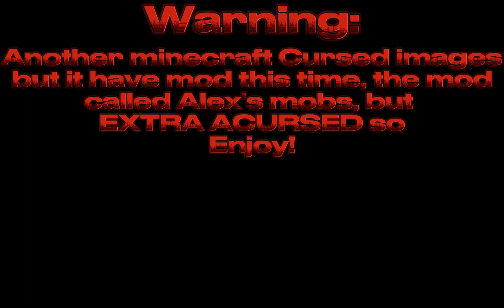Minecraft mobs as cursed images 3 (alex's mobs)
Hello subscribers, and welcome to another video about, minecraft Cursed images but this time, Alex's mobs well be in the video so, enjoy!